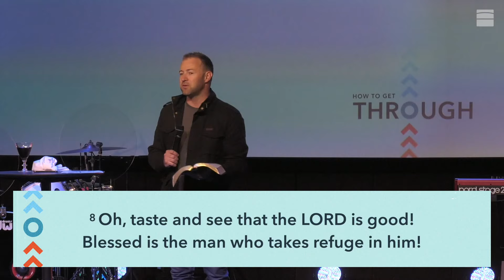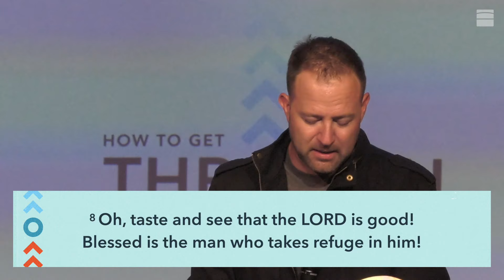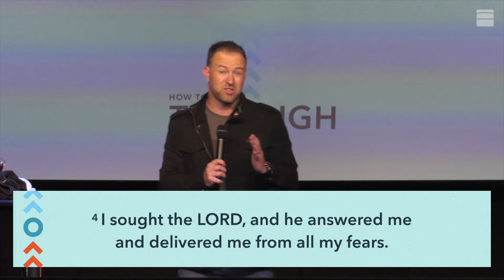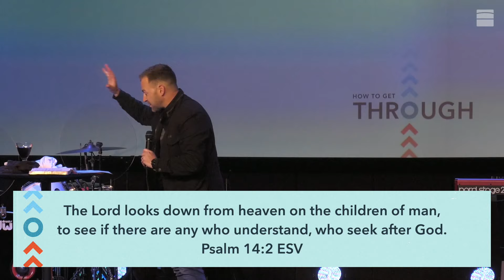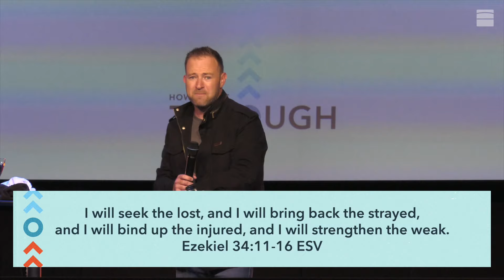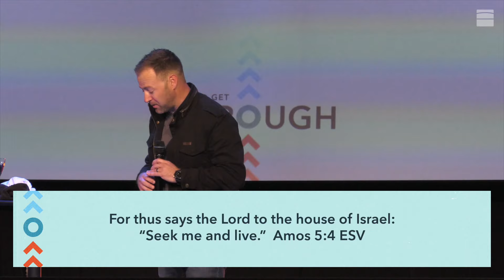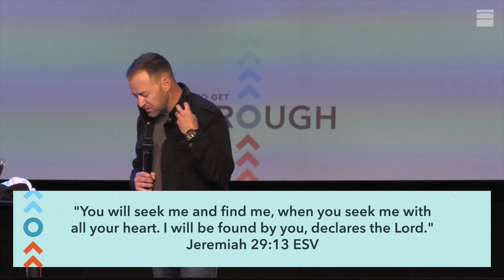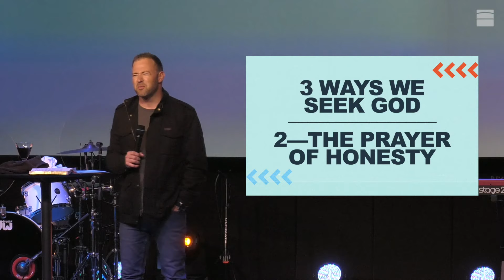This Is How We Do It - Part 2 - How To Get Through - Ethan Welch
The Bridge Church is a gospel-centered, multiethnic church in downtown Wilmington, NC that exists to be For Christ, For Community, and For the City.